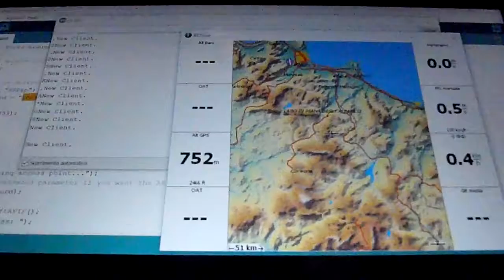Arduvario con Esp32 con sensore GPS Adafruit MTK3339 V3, connessione WiFi PC